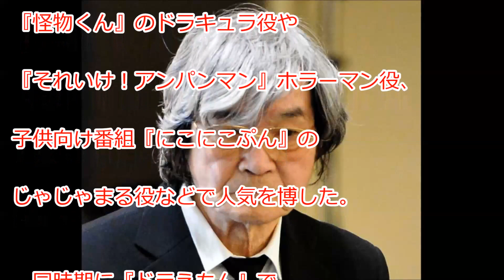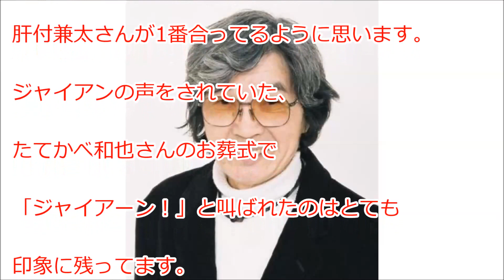声優の肝付兼太さん死去。『ドラえもん』スネ夫役。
声優の肝付兼太（本名・肝付兼正【きもつきかねまさ】）さんが20日、肺炎のため死去した。享年80。所属事務所が発表した。葬儀は家族葬にて執り行われた。